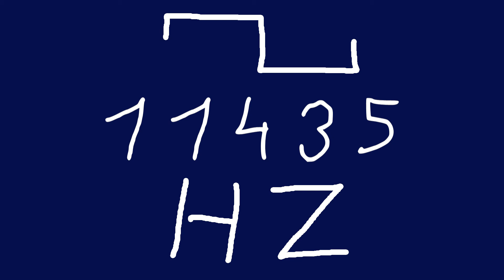11435 hz square